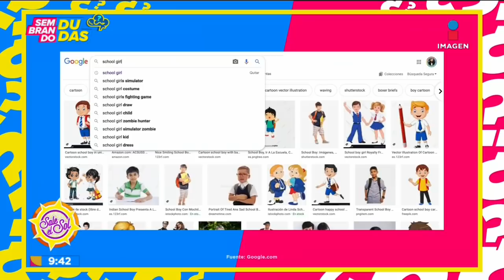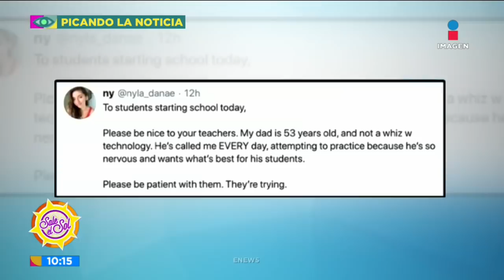Programa Completo 21 de agosto 2020 | Sale el Sol